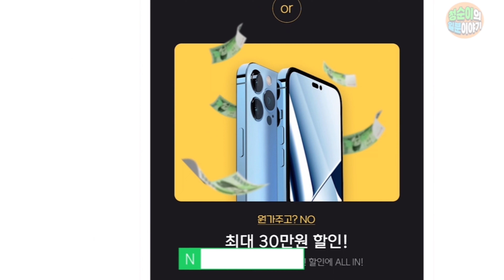아이폰14 다크퍼플 색상 나온다?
이번 아이폰14 시리즈에서의 메인 색상은 퍼플이 아닐까 싶네요.
다크퍼플 색상이 출시될 것으로 예상되는데요.
12 시리즈에서 선보였던 퍼플과는 또 다를 것으로 생각됩니다.
더욱이 퍼플 컬러는 일반모델에만 나왔지만 아이폰14 시리즈에서는 프로 라인업에도 지원될 것으로 보여지네요.

* 본 영상은 업체로부터 소정의 원고료를 지원받아 제작되었습니다.